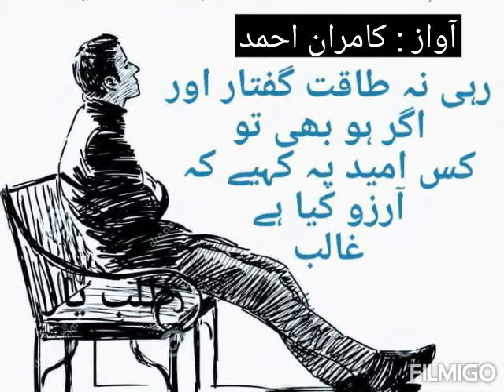آ رزو Aarzoo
Created by KamranAhmed